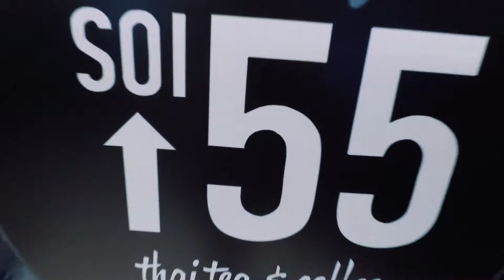Xiao Mei Hip Hop Class | Friday Usual Affair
Glad to have captured the Friday vibes before moving on to the new Recognise Studios. R at OC - a place which hold close to my heart because I have a lot of memories with my students at this place and also because I met most of them here (:

Over the years we have also created our own Friday culture. Thank you Ming for capturing the moments!

In Chinese there's this saying "旧的不去新的不来". Looking forward to create new memories at the new place with everyone :)